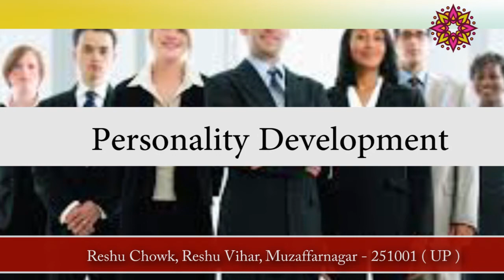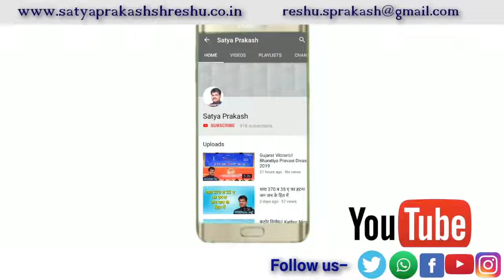प्रभावी व्यक्तित्व कैसे बनाये ?|| How to Get Attractive Personality|| Upsc Exam Interview Tips